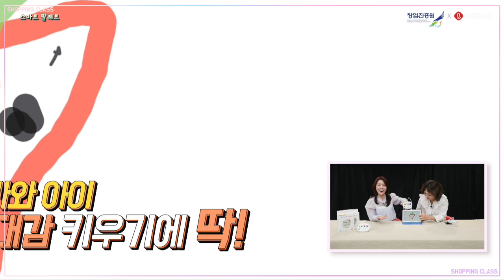[쇼핑클라쓰]스마트 팔레트